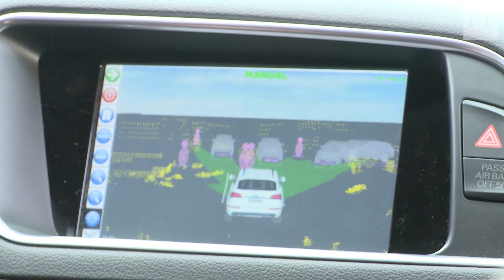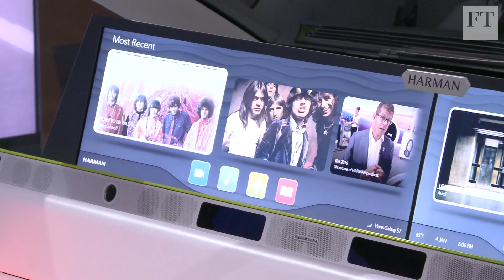A glimpse inside the car of the future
Richard Waters sees what life will be like inside a futuristic car. From the cameras monitoring the driver to the personalised entertainment and the “intelligent agent” planted in the dashboard, the car will know far more about us than we can imagine.